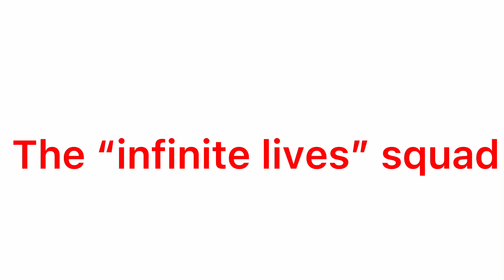My favorite squad (TFF FNAF au sh*t)